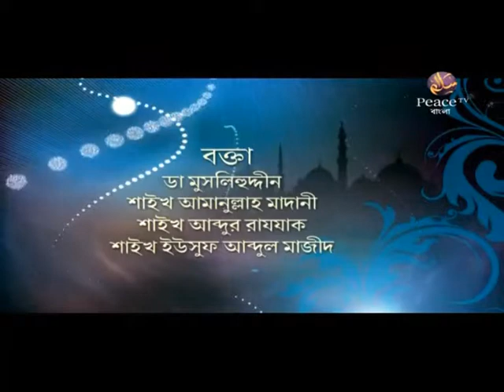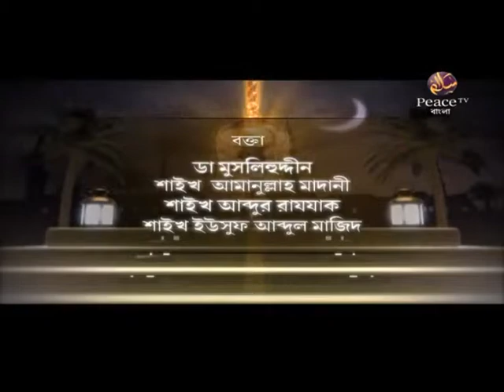ইসলামে শিশু ও ইয়াতিমের অধিকার। আব্দুর রাজ্জাক বিন ইউসুফ। ড মুসলেহুদ্দীন। আমানুল্লাহ বিন ইসমাঈল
ইসলামের আলোকে
ইসলামে শিশু ও ইয়াতিমের অধিকার
পর্ব ১৮
গ্রুপ আলোচনা
আব্দুর রাজ্জাক বিন ইউসুফ
ড মুসলেহুদ্দীন
আমানুল্লাহ বিন ইসমাঈল
ইউসুফ আব্দুল মাজিদ